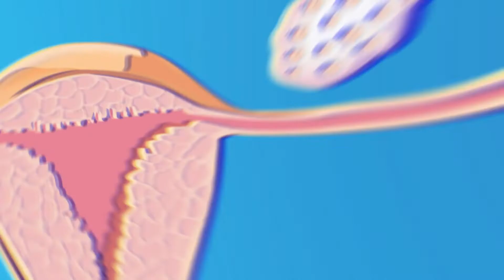Why is age so important in fertility? | Ingenes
Women have a limited number of eggs, which are lost throughout their lives, even when tHey are in the womb! This loss continues as they grow. When they reach their most fertile stage, between 20 and 30, they will only have about 400 eggs.
From that age on, the number will continue to decrease drastically, that’s the main reason why age is one of the factors that most affect a woman’s fertility. If you want to be a mom and you haven’t made it yet, don’t waste any more time! Our Fertility Specialist will help you!

Do you want to have a baby, but you can't? Being well informed and clarifying all your doubts is essential to fulfill your dream. We want to help you!